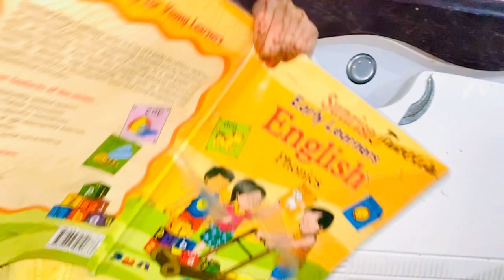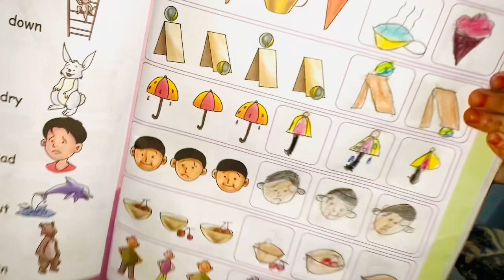First || Iftari || Ka Ehtamam || JavKin’s vlogs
Ramadan
Serhri
Aftari
Daily vlogs
Fruit
Samosas
Pakoras
Banana
Fruits chat
Rob afza
Jam e sheri
Tang
Lemo pani
Azano azkar
Nimaz
First ishra
Zakat
Fitra
Psl
Psl league
Sheraz

Tution
Pharai
Book
Copy
Pencil
Study
Knowledge
Education
Work
Home work
Study
Class work
Boojh
Nanhi Jan
Py
Itna
Boojh
Copies
University
Life
Buzy life
Math's
School life
Kid's
Kids life
Dress
Uniform
School uniform
Lunch box
Water botel
Shoes
Bag
School bag
School shoes
Discipline
Pray
Break time
Subject
Absent
Attendence
Punishment
Late time
School time
Drawing
Cute kids
Game's
Activity
Competition
Tution center
Academy
Urdu
English
Favorite subject English
Sindhi
Urdu
Sindh university
Punjab university
Afghanistan
Lum's
Mheran university
Jamshoro university
Medical
Medical field
Mbbs
Dream
Doctor
Future
Future doctor
Officer
Life
Village Iftari
Village Roza